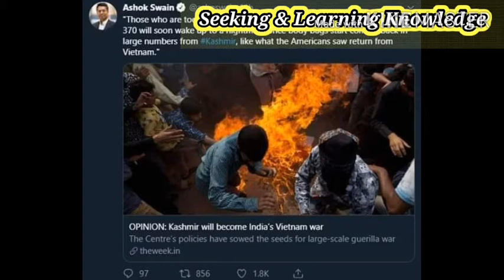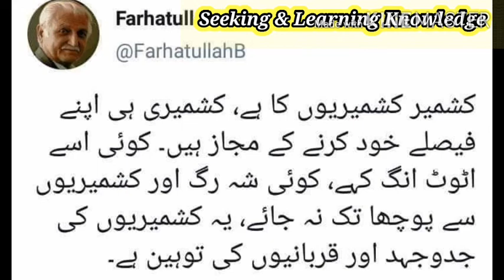Ja Chor Day Meri Waadi | Kashmir Song (Youm-e-Istehsal 2020)| Shafqat Amanat Ali | 05 Aug | ISPR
Ja Chor Day Meri Waadi | Kashmir Song (Youm-e-Istehsal 2020)| Shafqat Amanat Ali | 05 Aug | ISPR | Seeking & Learning Knowledge

ISPR released new Kashmiri Song, in solidarity with the Kashmiris. 5th Aug 20 marks one year of lockdown & curfew imposed in Indian Illegally Occupied Jammu and Kashmir (IIOJK). Kashmir uprising, sufferings of Kashmiris & human rights violations by Indian Army have been highlighted.

Ja Chor Day Meri Waadi Lyrics

Here is the lyrics of Ja Chor Day Meri Waadi sung by Shafqat Amanat Ali.

Pechly 72saalon mai
Har aik Kashmiri bacha
Aik jail mai paida howa, Kahta howa
Haq janwaron ky din mai
Haq insano ky bhooly
Duniya waly chup bethy hai
Zalim ki raasi kholy
Hai juram mera piada hona
Tu juram kiya hai mene ne
Kiya zindagi mene ji hogi
Bas zulam sahah hai mene
Apni taqaqt mai jhool gya
Ye baat tu zalim bhool gya
Azadi, Azadi, Azadi, Azadi
Kashmiri ho mera khoon musalma taqat kalma
Ja choor dy meri waadi
Lab see see kar chup kawye jtna chahye
Hum cheekhy gy azadiii

Kab tak rakho gy hum ko tum
In bandoqo ky pehary main
Kyun apna jhoot chupane ko
Such rakha hai andhere mein
Phele azan sunnati hai
Phir aik hi baat seekhati hai
Maaiye azaadi ka mutlab
Humy ghod mai hi samjhti hai
Mujhe wirsy mai aik khawb mila
Jisy khoon diya hai mene
Kiya zindagi mmene ji hogi
Bas zulm sahaha hai mene